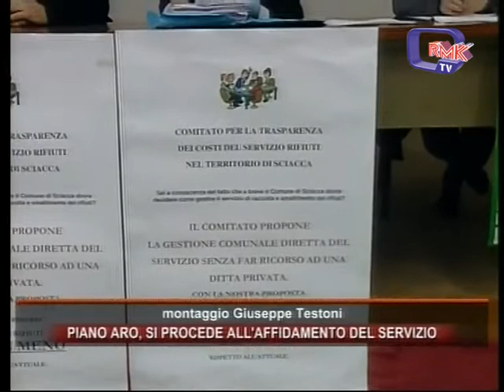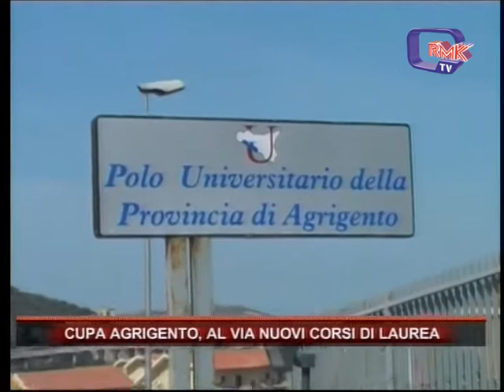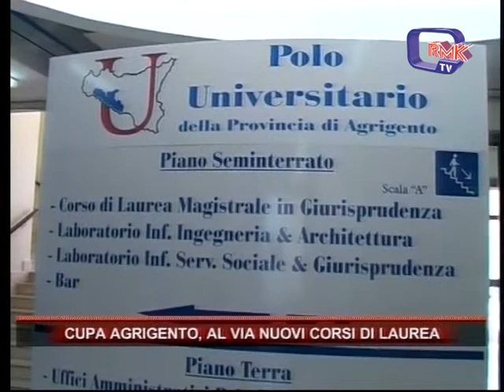Rmk Notizie 2 Marzo 2017